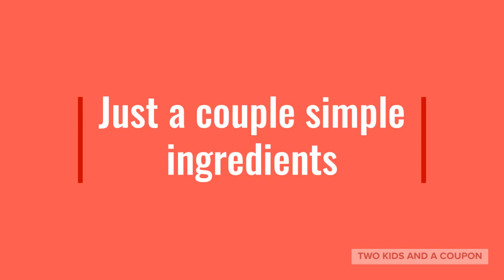Very Berry Twinkie Cake Dessert Cups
These very berry Twinkie cake dessert cups are fun individual desserts to enjoy anytime. Here is how to make them for your family.